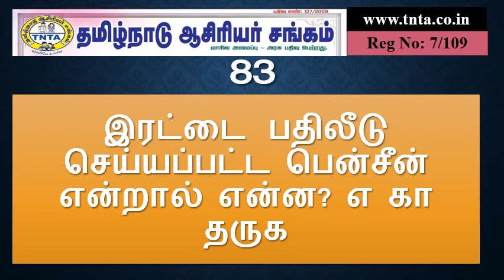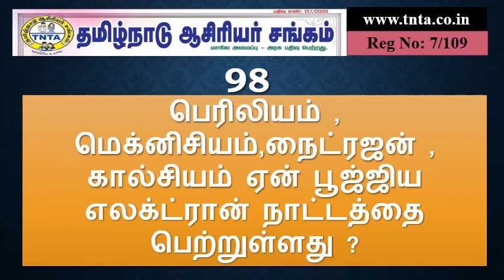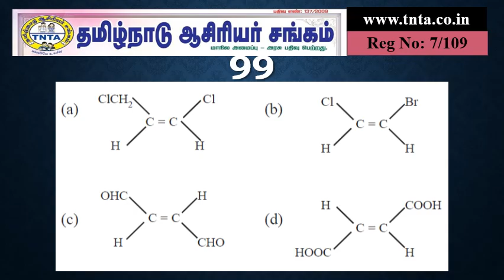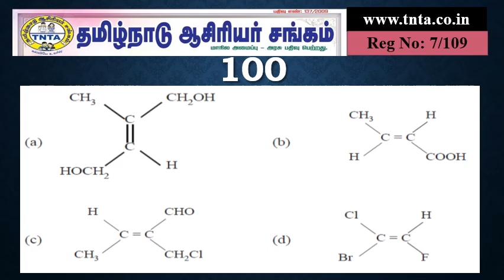76-100 TNTA +2 CHEMISTRY 2& 3 MARK LIVE QUESTIONS